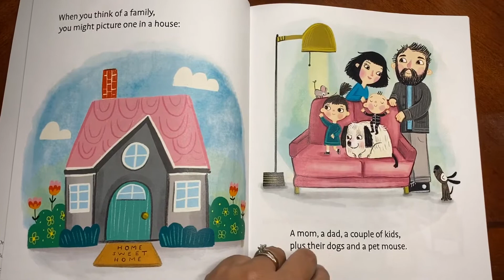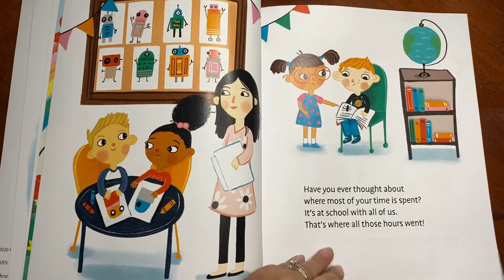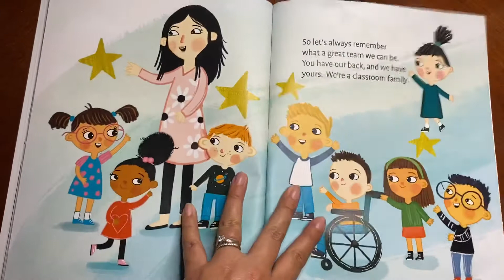Our Class is Family!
For the first day of distance learning!